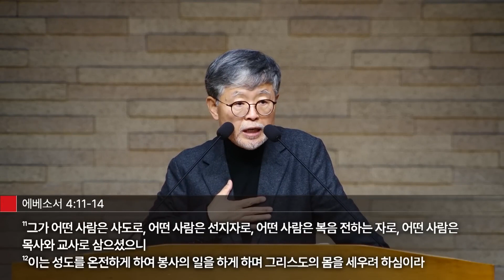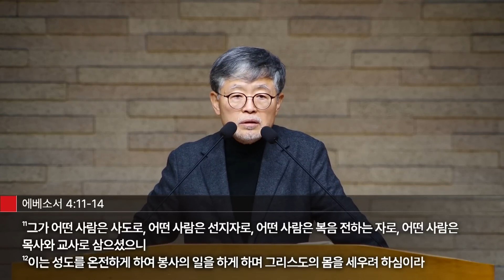송태근목사 "삼일의 7가지 DNA(05) 하나님 말씀이 일하시게 하라" (사도행전 20:29-38) chtv